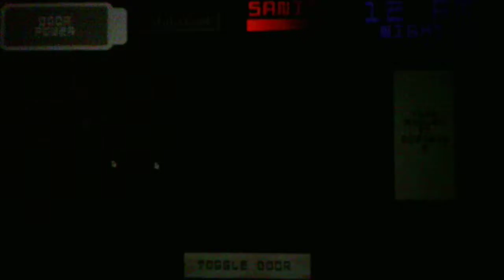Five Nights At Darl's 4 Nights 1 And 2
Its a mystery what happend to the phone guy